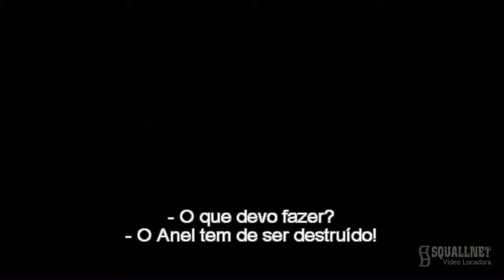O Senhor dos Anéis A sociedade do Anel 2001 - Trailer (Legendado)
Direção:
Distribuição: